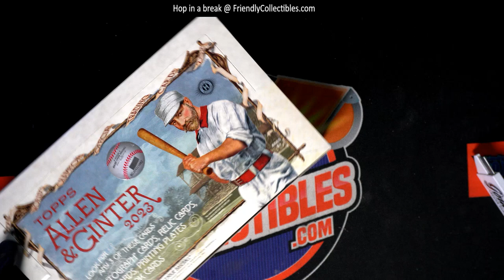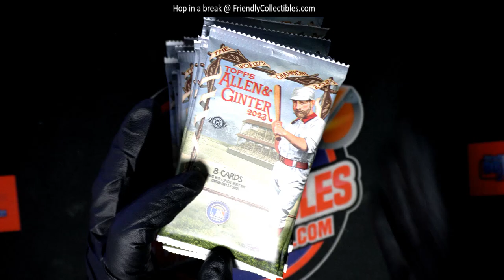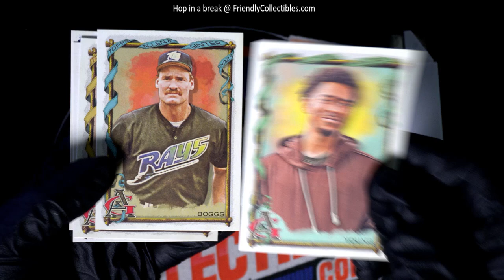OPENING PACKS OF 2023 Topps Allen Ginter FOR TRISTAN